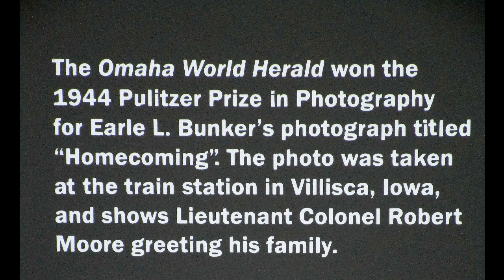Pulitzer Prize Photos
The Pulitzer Prize in Photography was first awarded in 1942. The current exhibit "Pulitzer Prize Photography" at the Durham Museum in Omaha, NE contains all of the prize winning photographs from then until now. This video contains representative and memorable photographs seen in the exhibit. This is an excellent exhibit. Some of the photos in this video may not be suitable for all age groups.